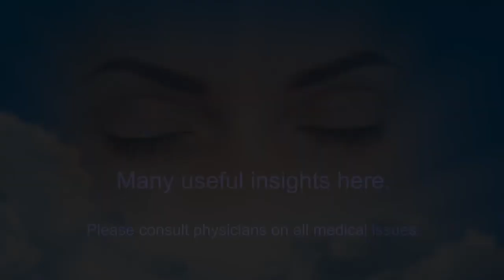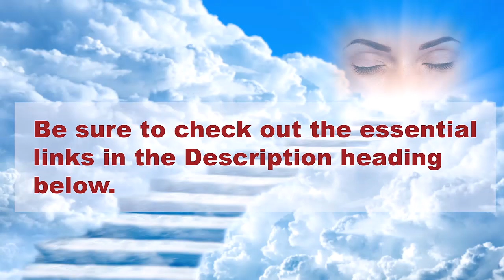Unnecessary Shame And Guilt Regarding Sex